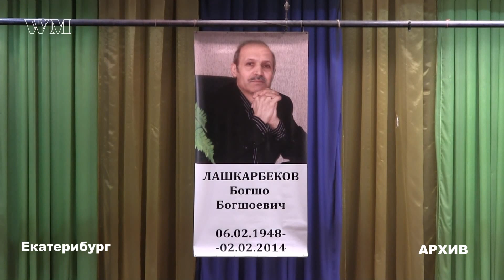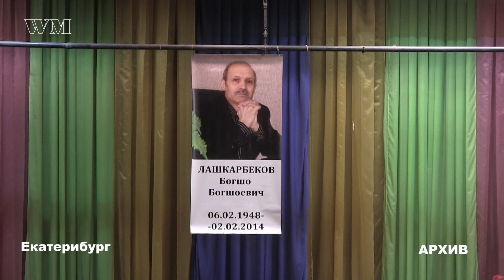РУСЛАН БАРАКБАЕВ Устод кучо рафти...PRO-PAMIR"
КАНАЛ СОДЕРЖИТ КУЛЬТУРА ПАМИРСКОГО НАРОДА ТАНЦЫ МУЗЫКА НАЦИОНАЛЬНЫЙ  ПРАЗДНИКИ ВЫСТАВКА НАРОДНОГО ОДЕЖДА